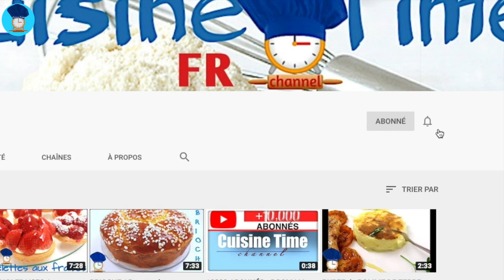PAIN BRIOCHÉ : Recette au Levain Naturel / Cuisine Tme